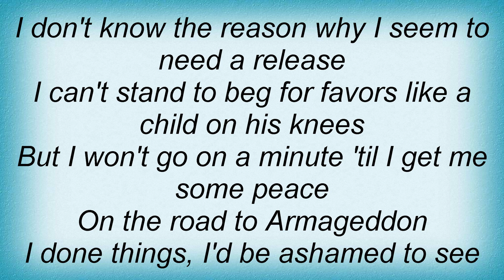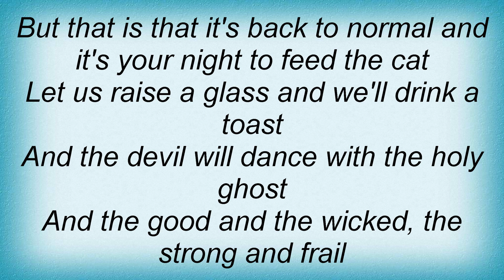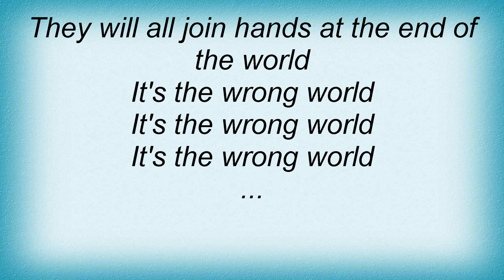Utopia - Marriage Of Heaven & Hell Lyrics